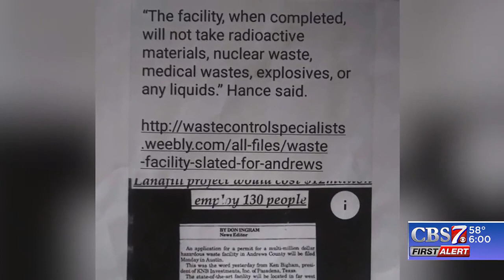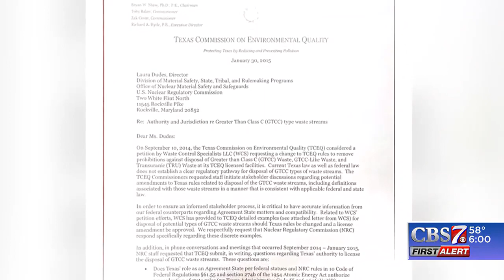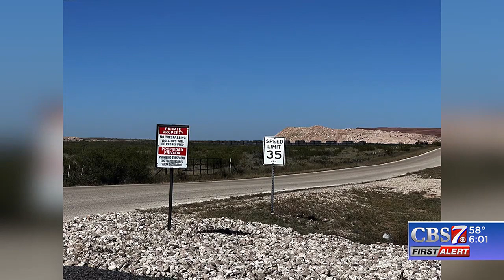Andrews residents react to deadlock on resolution toward WCS facility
The Andrews County commissioner's voting ended with a 2-2 split, and left many residents angry and...